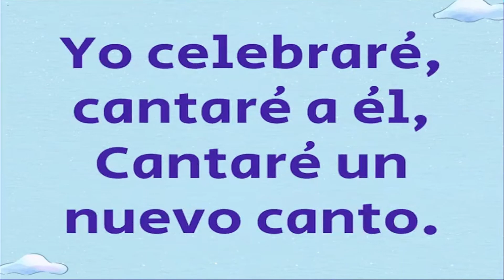YO CELEBRARÉ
HIMNO: 26 YO CELEBRARÉ